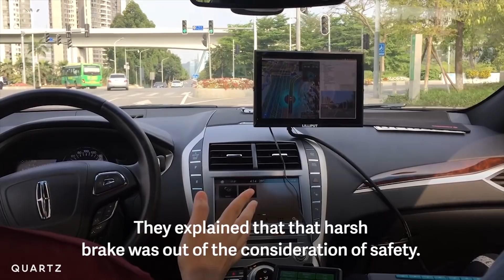Guangzhou, China is a great place to test self driving cars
Pony.ai is one of dozens of Chinese start-ups entering the self-driving car industry. Autonomous vehicles are taking off in China as tech giants like Alibaba, Tencent, and Baidu race to dominate the self-driving car market. We took a ride in one of Pony.ai's autonomous cars being tested in  Guangzhou, China.